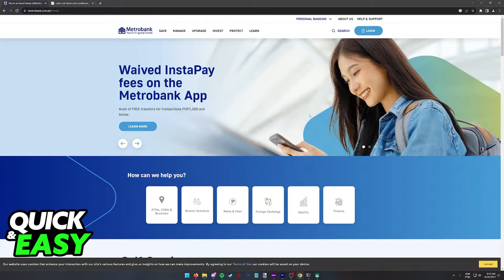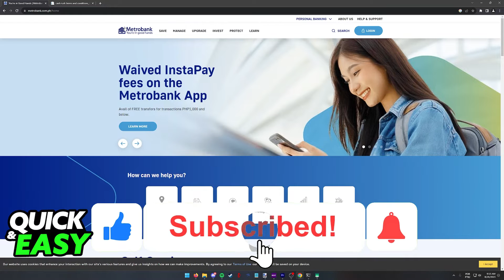How To Cash Advance in Metrobank Credit Card (EASY!)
In this video I will solve your doubts about how to cash advance in metrobank credit card, and whether or not it is possible to do this.

I hope I have helped you with the video!